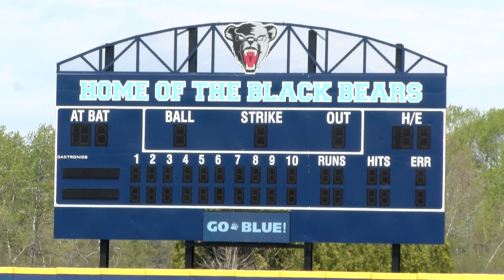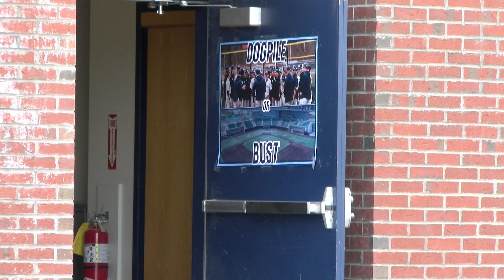MAINE BASE ON SENIORS